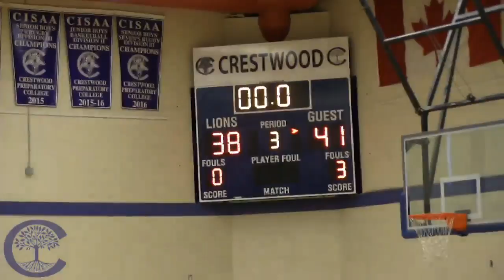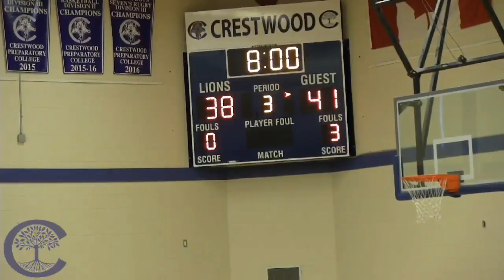Crestwood Preparatory College Live Stream